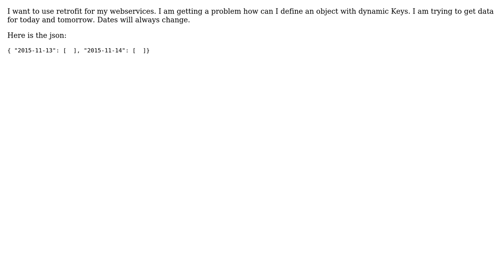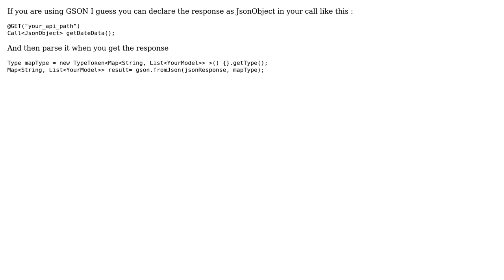Retrofit parse a json with dynamic keys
With thanks & praise to God, and with thanks to the many people who have made this project possible! | Content (except music & images) licensed under CC BY-SA | Music | Images & others | With thanks to user Niko Adrianus Yuwono user haythem souissi and the Stack Exchange Network Trademarks are property of their respective owners. You are responsible for your own actions.